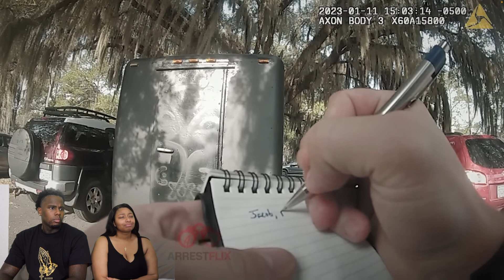ENTITLED MAN TURNS A PARKING COMPLAINT INTO ARREST 😳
Welcome to Life With Chelbe! I hope you girlies & (guys) enjoy/enjoyed the video.

If you’re not apart of the family, What Are You Waiting For?

FAQs

Age: 26

Ethnicity: African American

Location: Houston, TX

Camera: Canon G7X Mark ll

(Our Family Is Growing 📈) Sub Count: 1,342